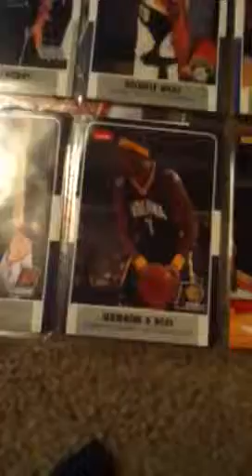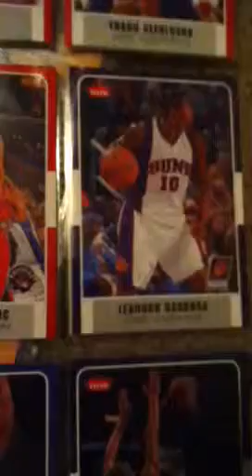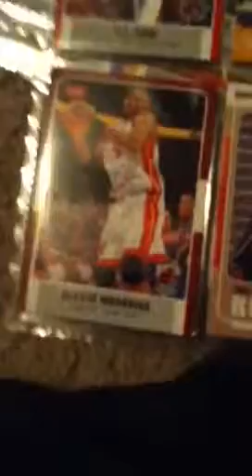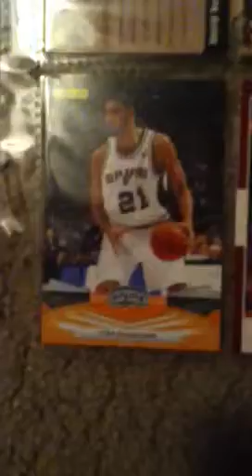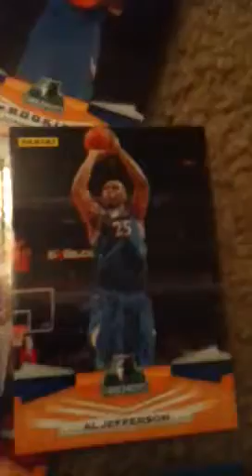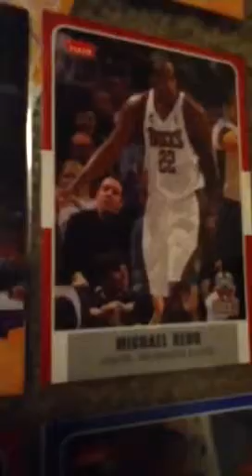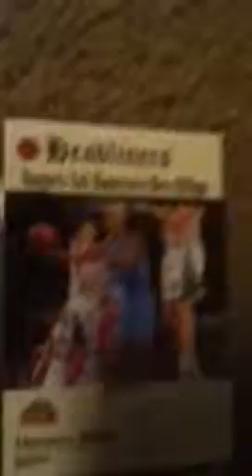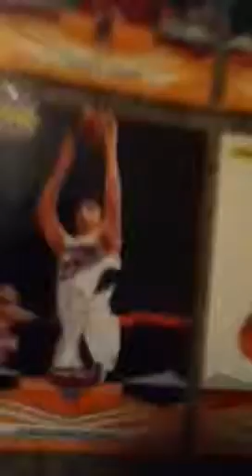Basketball card collection